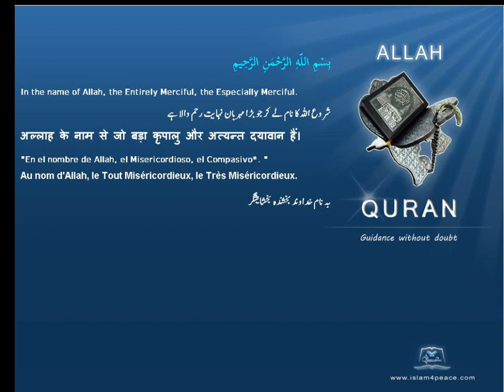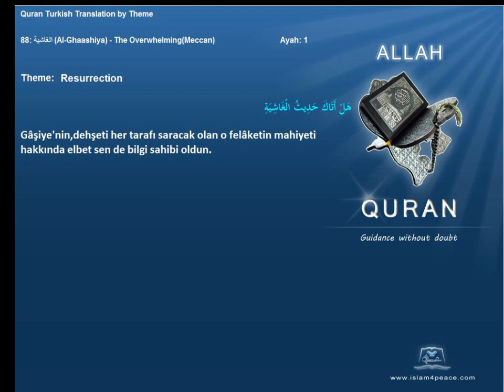Quran by Theme Turkish Resurrection Islam4Peace com